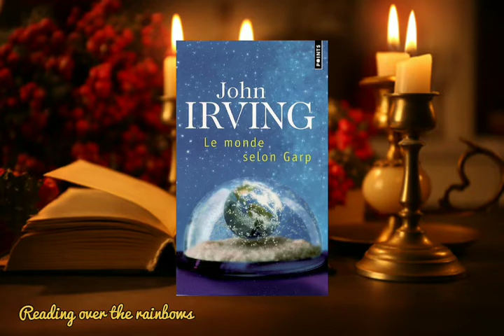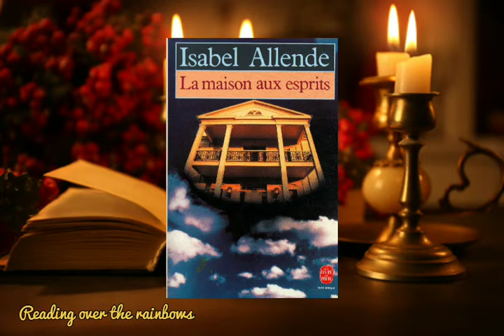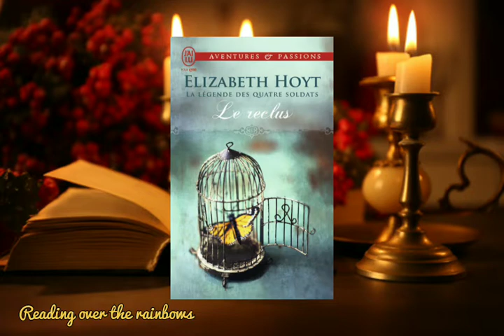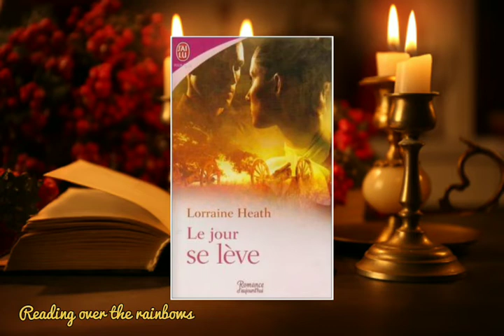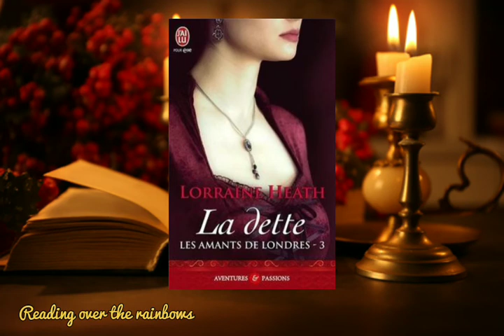Les livres qui bouleversent une vie part1/lorraine heath/John Irving/Elizabeth hoyt/ Isabel Allende.